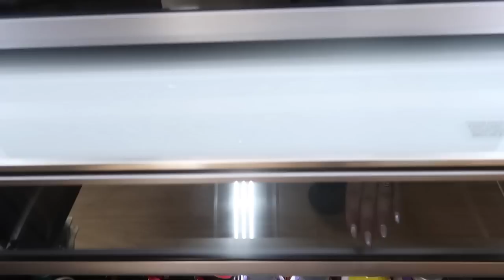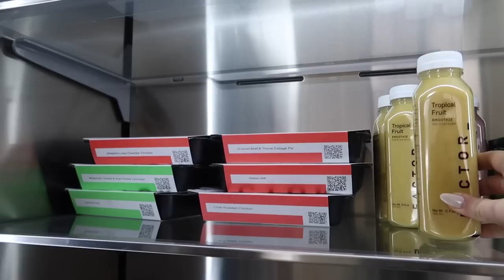how I'm feeling, empty house tour + a lil amazon haul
let's chat about how I'm feeling & give you some first looks at our new house! + a lil baby haul

baby + new home things linked here

living room things:
lighter sofa (96" cushing frost)